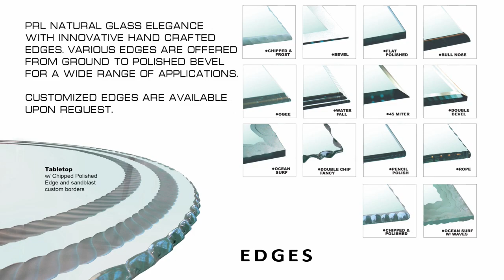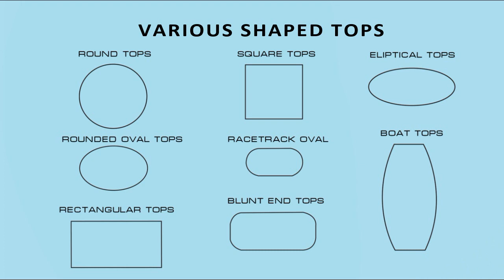Custom Table Tops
Order PRL’s custom glass table tops and create exquisite desk or dining surfaces for your clients!

Fabricated in our facility, we can render essentially any size, shape or design. Available in a sweeping selection of glass types, this product line accents interiors beautifully.

Produced with annealed, heavy tempered or laminated glass, we offer a wide range of spandrel, textured and intricately sandblasted graphics. Furnished in ¼” - ¾” thicknesses, these glass types are perfect for kitchen or coffee tables, bar tops and more.

At PRL, our glass table tops are only limited by your imagination! Generating endless customizations, you can treat your customer’s work surface like the unlimited canvas it is. Whether your specifications require standard or complex geometric shapes, specialized edges, custom overlays or inserts, we can do it all. We even craft oversized conference tables and glass bases!

Don’t miss out! Purchase with us today!